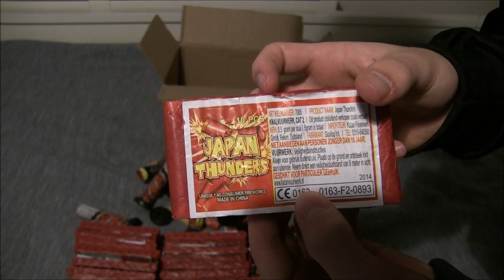vuurwerk collectie (overgebleven) 2015-2016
vind je deze video leuk doe dan een blauw duimpje omhoog

let op:

Ik spoor niets of niemand aan om vuurwerk af te steken en/of te gebruiken. En ik ben niet verantwoordelijk voor de gevolgen van onverantwoordelijk gebruik van vuurwerk! gebruik geheel op eigen risico!